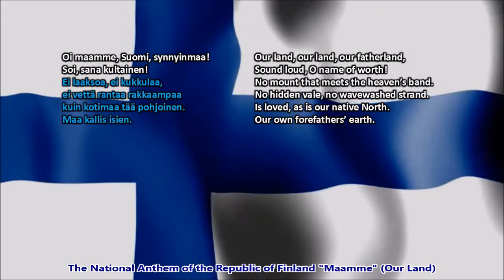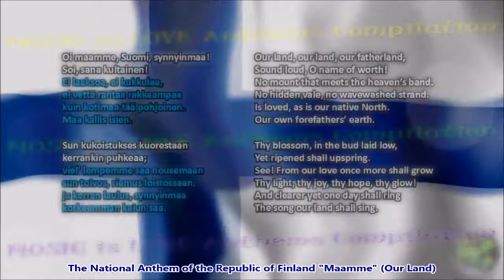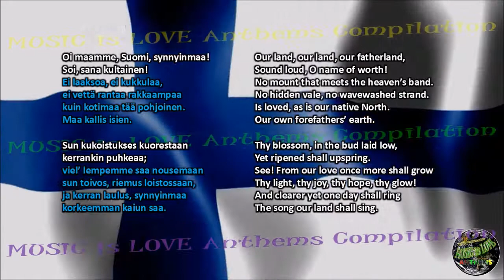Finland National Anthem "Maamme" with vocal and lyrics Finnish w/English Translation